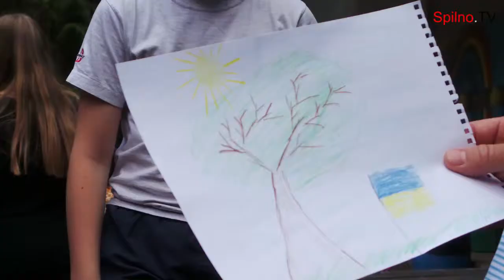Дозвілля дітей переселенців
Волонтери влаштовують дозвілля для дітей переселенців зі Сходу України. Вони живуть ось уже 2 тижні в санаторії в Житомирській області.